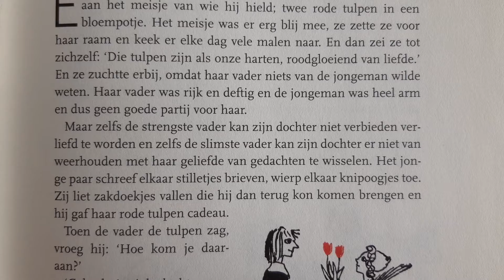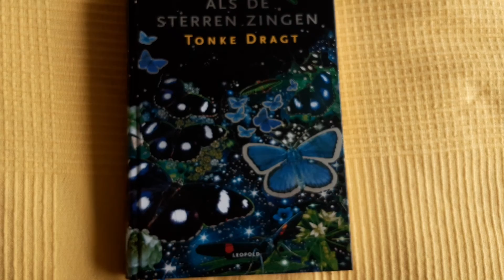Tonke Dragt - Als de sterren zingen (voorleesfragment)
Luister naar het begin van 'Als de sterren zingen' van Tonke Dragt. Meer informatie en recensies over dit boek vind je op Ikvindlezenleuk

Achterkant van het boek: Een prins die zijn dromen geheim wil houden. Een prins voor wie geen raadsel te moeilijk is. Het geheim van de sterren die zingen... Tonke Dragt neemt haar lezers mee in haar archief van bekende én niet eerder gepubliceerde verhalen. Voor het eerst brengt ze die op een persoonlijke manier bij elkaar, met een indeling die een inkijkje biedt in het wezen van haar schrijverschap: van sprookjes en sagen tot raadselverhalen, van spannende avonturen en sciencefiction tot betoverende nachtverhalen. Alle beelden zijn van Tonke Dragt zelf: collages, illustraties en schilderijen uit een periode van ruim zestig jaar. Bij veel verhalen beschrijft ze bovendien de ontstaansgeschiedenis ervan. Zo vertelt dit boek niet alleen de verhalen, maar heeft het ook een beeld van de verhalen áchter de verhalen.